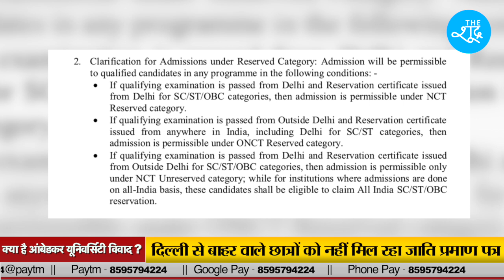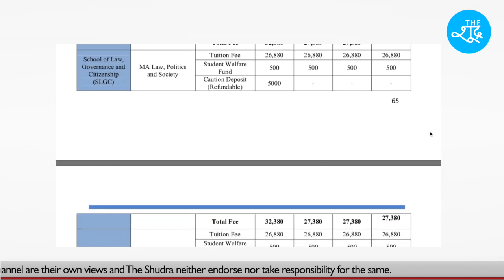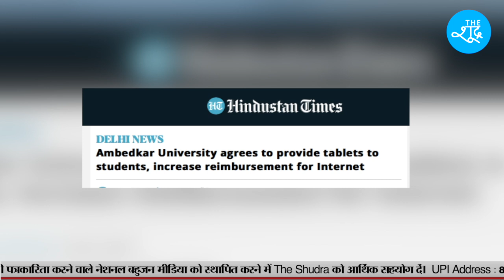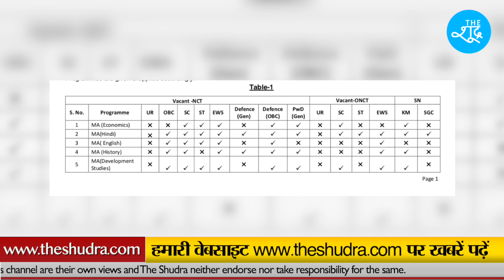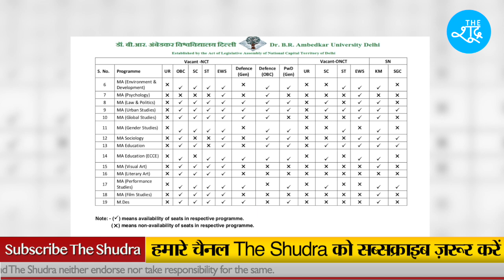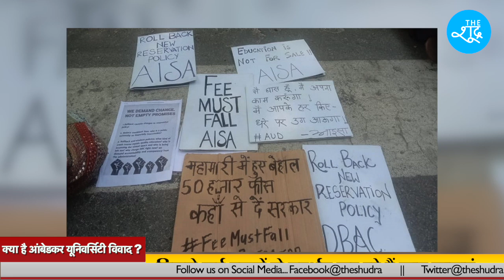Delhi की Ambedkar University में भी Reservation साफ, देखिए कैसे परेशान हैं आरक्षित श्रेणी के छात्र ?